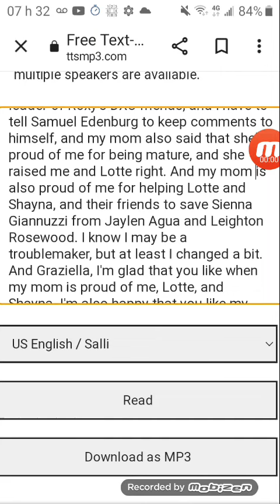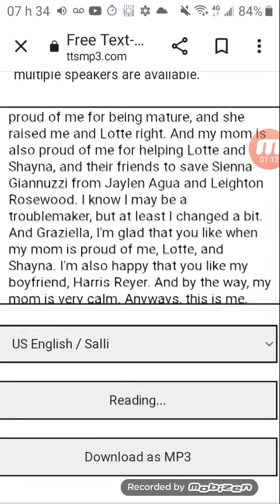Roxy Harrington(Leader of Roxy's DXC friends)'s apology message to me, DA, CB, SW, and her sister.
Roxy Harrington is so sorry for getting me, Daisy Alvarez, Cynthia Bouvier, Snow White, and her sister Lotte banned from the train, she's so sorry for calling Daisy Dora's cousin, making me, Cynthia, and Lotte angry, and making Snow White cry. Like her mom said, she has to be a great leader of Roxy's DXC friends, and tell Samuel Edenburg to keep his comments to himself, and her mom also said that she's proud of Roxy for being mature, and she raised her and Lotte right. And her mom is also proud of her for helping Lotte and Shayna, and their friends to save Sienna Giannuzzi from Jaylen Agua and Leighton Rosewood. She may be a troublemaker, but at least she changed a bit. And she's glad that I like when her mom is proud of her, Lotte, and Shayna. And she's also happy that I like her boyfriend, Harris Reyer. Her mom is very proud.
Note: I am still neutral to Roxy Harrington. And Roxy's mom's name is Patsy Harrington.
DA=Daisy Alvarez, CB=Cynthia Bouvier, SW=Snow White.
Credit to everyone, including @JohnJTheGoldenWarrior, and @happykmedia1391.